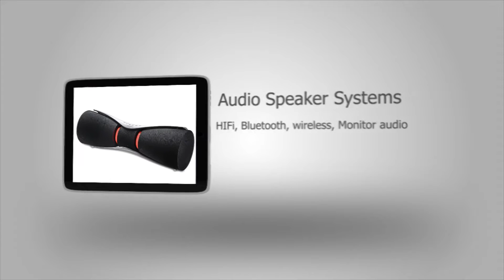What happens when you put super glue on the 3D lens glasses - Acer 3D DLP Review - JZ.K0100.003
What happens when you put super glue on the 3D DLP lens glasses? Thanks.  In this review we will do:
- Unboxing
- Make a test dropping super glue to a lens from the Acer 3D DLP Glasses Acer JZ.K0100.003, jz.jbu00.007
- Explaining how 3D technology works: difference between 96hz and 144hz 3d glasses.
- We will open up the glasses and see what's inside;